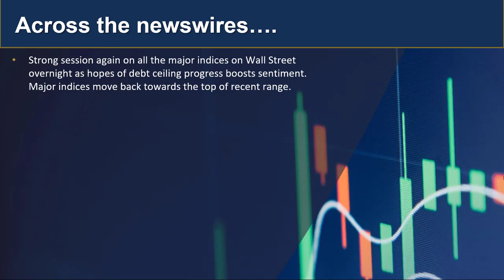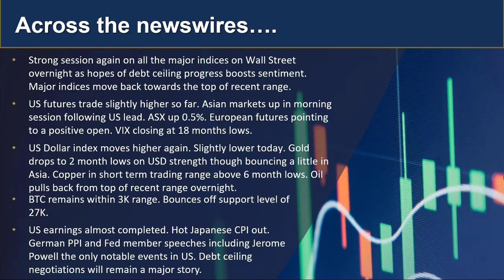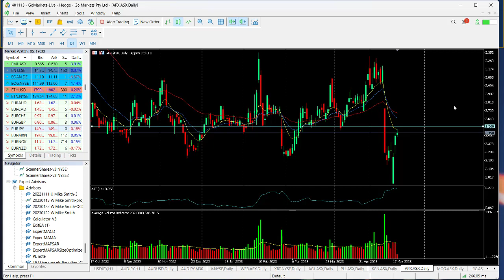GO Market Update and Charts of Interest APX and AUDJPY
Another positive session overnight in US on the back of further debt ceiling resolution optimism. S&P500 as well as "already there" Nasdaq approaching bull market territory
Watch for Fed chair Powell speech impact and usual end of week repositioning. Find out more..